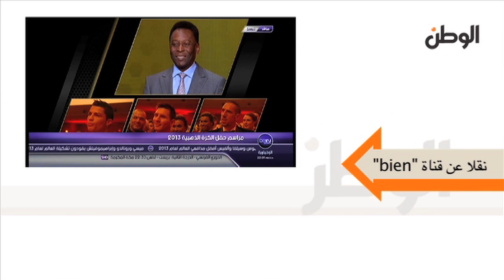لحظة تسلم كريستيانو رونالدو الكرة الذهبية للمرة الثانية في تاريخه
جريدة الوطن
جريدة يومية مستقلة